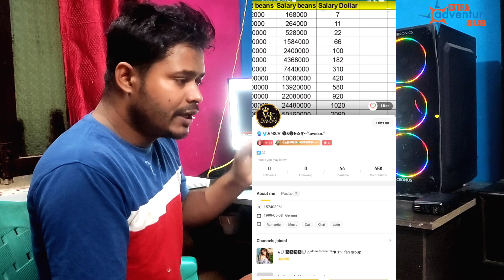Ola Party Id Unbanned Kaise Kare How To Unalbanned Ola Party Id Hago Id Quick Live Id New Video 2022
Extra Adventure Hub

My YouTube channel.. Extraadventurehub

ola party me paisa kamaye
idunabaneed
Hago Daimond Hunt
All countries Refresh

Agency Woner Contect No.+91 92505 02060